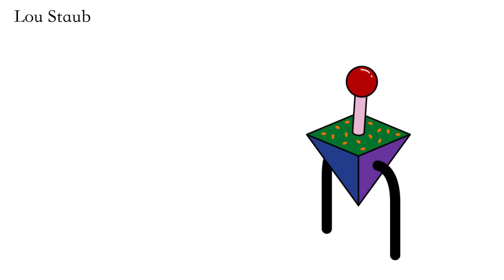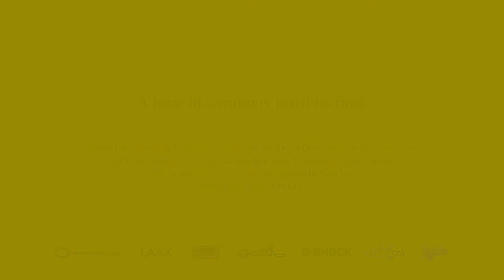A love like mine is hard to find | TRAILER | 2017 | Mindset Prdctns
Trailer for our fifth full length film "A love like mine is hard to find". Premiere on 16th December in Laax.

Supported by Blue Tomato, Laax, Doodah, Nitro Snowboards & G-Shock.

Featuring Elio Fumagalli, Lou Staub, Florian Fischer, David Djite, Dario Burch, Jeron Lohner, Joel Staub, Adrian Oesch, Gregor Betschon, Max Wettstein & Florian Arnold.

A film by Mathias Wittwer with illustrations by Nico Yang.

Produced by Mindset Prdctns.